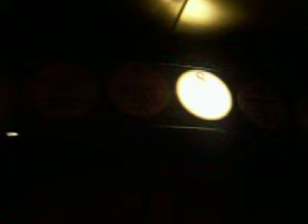Carnival Inspiration tour part 7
This is a tour of the Carnival Inspiration.

Information:

Cruise: Monday, October 19, 2009.
Recorded: Friday, October 23, 2009.
Captain: Giulio Basso.
Cruise Director: Skip Lyons.

Itenerary:

Day 1: Tampa, Florida.
Day 2: Fun day at sea.
Day 3: Georgetown, Grand Cayman (Cayman Islands).
Day 4: Cozumel, Mexico.
Day 5: Fun day at sea.
Day 6: Tampa, Florida.